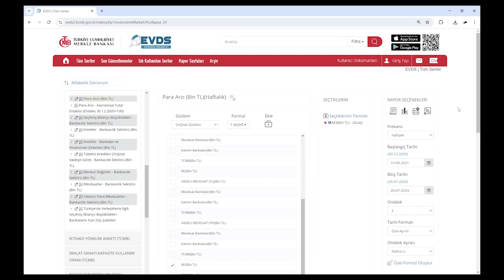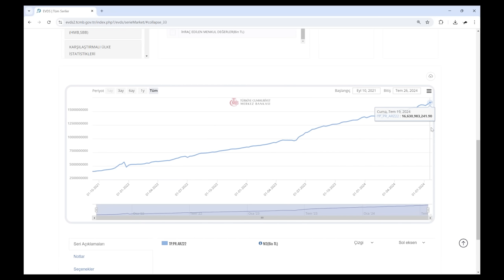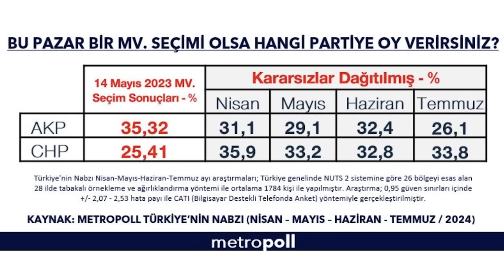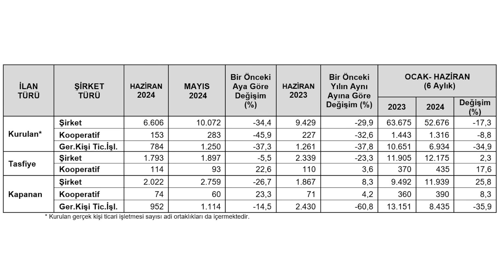Müdahale Geliyor! Dolarda Strateji Değişti! Borsalar ne Olacak? Faizde Son Beklentiler!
Düğmeye basacaklar! Rakamlar eriyor müdahale geliyor! Faiz ve para arzı dolarda hareketi başlatacak! AKP dolarda artık yol ayrımında! Borsalar toparlanacak mı? Alım fırsatı mı yoksa uzaklaşmak mı gerek?

Günlük hareketli hisseleri öğrenmek, bilançolara göre getiri potansiyeli yüksek hisseleri belirlemek, hisse, dolar ve altında ticaretin esasları için Türkiye'de bir numara olan "Yatırımcı Okulu" videolarını izlemek için bu kanala katılın